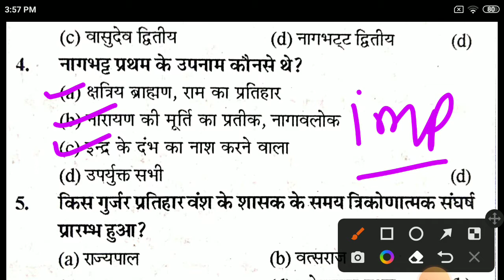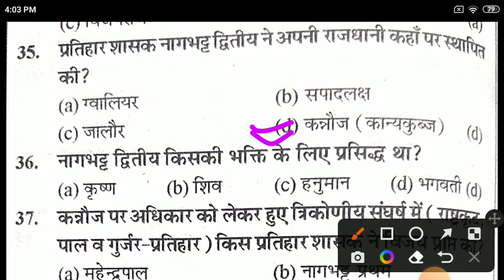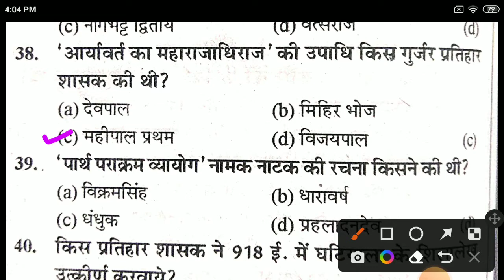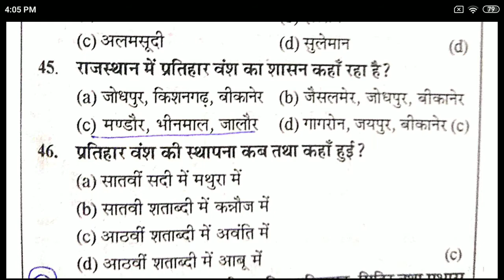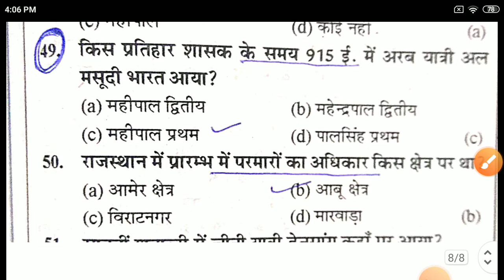Rajasthan gk गुर्जर प्रतिहार वंश important questions reet police high court ldc rsmssb ldc ras Aen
Instagram _ jugalkumar19978030